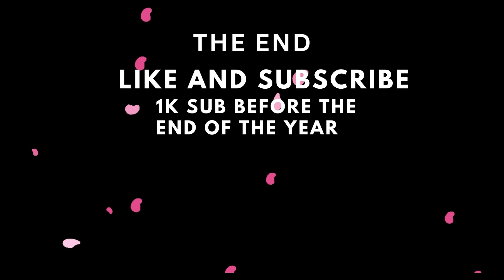NO ONE CAN STOP THE BATMAN!!!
keep showing the love and share the video to your friends!